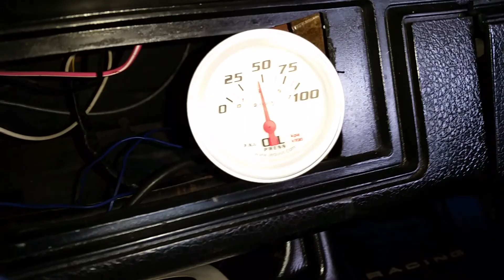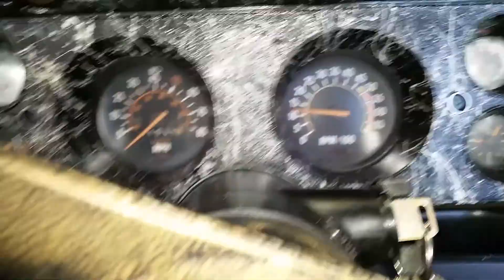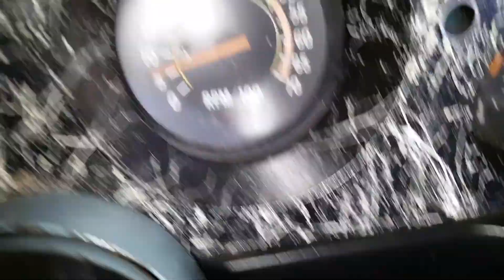350 Chevy build 1979 Camaro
Has a built 350 40 over aluminum heads Griffin radiator full roller rocker cam air gap intake